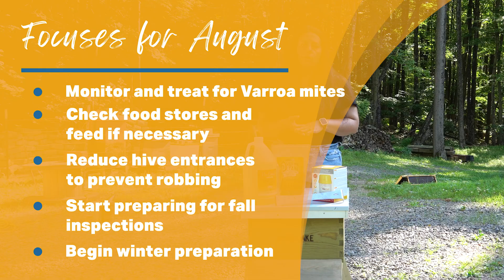Varroa Mites, Nectar Dearth & Winter Prep | August Beekeeper's Buzz for the Northeast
Welcome back to Beekeeper’s Buzz! In this August update for the Northeast region, Kim breaks down the most important hive management tasks as your honey bees begin shifting from summer survival to winter preparation.

In this episode, we cover:

🌼 Nectar Dearth: Why bees become more defensive and how to prevent robbing

👑 Queen Check: Ensuring your hive is queenright before fall

🐝 Bearding & Washboarding: Understanding this common late-summer bee behavior

🐣 Brood Nest Changes: Transitioning to winter bees

🌾 Pollen Collection: Late-summer sources like goldenrod and asters

🦠 Varroa Mite Pressure: When and how to treat using sugar shakes or alcohol washes

🍯 Honey Stores: Targeting 40–60 lbs of honey for overwintering

📉 Population Decline: Drones being expelled and the colony downsizing

🚰 Hydration Tips: Use floating bee islands for safe water access

🧰 Fall & Winter Prep: Start ordering supplies, reduce entrances, and inspect regularly

💡 Beekeeper tip: Do your mite counts early and treat before September to ensure a strong overwintering colony.

Make sure to follow Mann Lake on all of our social channels!